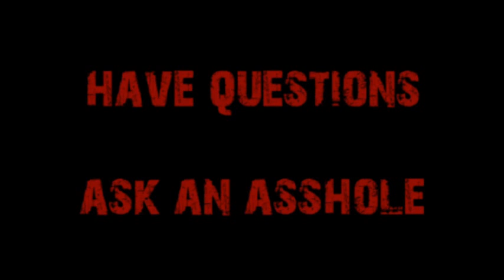Request-Some Pointers on Ballroom Dancing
A young man is attending ballroom dance classes at Arthur Murray and wants Cappy's opinion on learning to dance.  Cappy has some pointers, but recommends the best way to learn is to go out and do it.